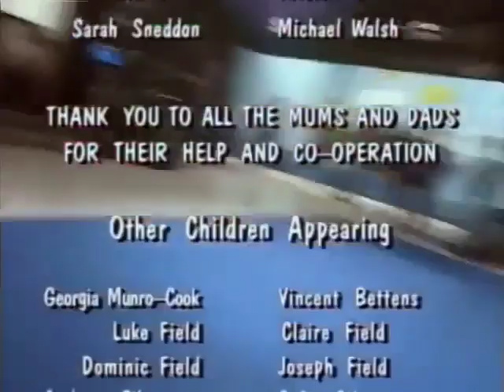The Wiggles - Dance Party Credits (Wiggle Bay)